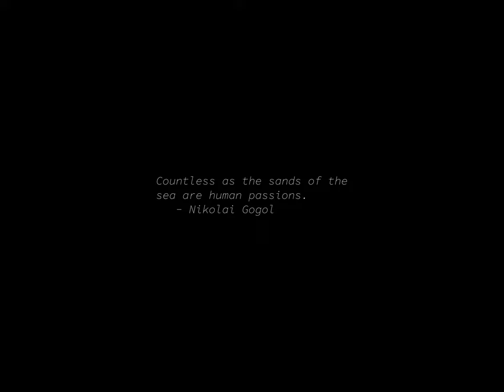Sunrise Time-lapse: Wednesday, September 18, 2024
On this day:
   Konstantin Eduardovich Tsiolkovsky born, 1857, father of rocket flight
   Greta Garbo born, 1905
   Jimi Hendrix dies from an overdose, 1970
   Leonhard Euler died in St. Petersburg, 1783
   Victory of Uprona in Burundi
   Frodo and company rescued by Bombadil
   Independence Day in Chile and Zimbabwe
   Dee Dee Ramone (Douglas Colvin) born in Fort Lee, Virginia, 1951
   International Equal Pay Day

Today's random fortune, quote, or snark:
Cinemuck, n.:
    The combination of popcorn, soda, and melted chocolate which
    covers the floors of movie theaters.
        -- Rich Hall, "Sniglets"